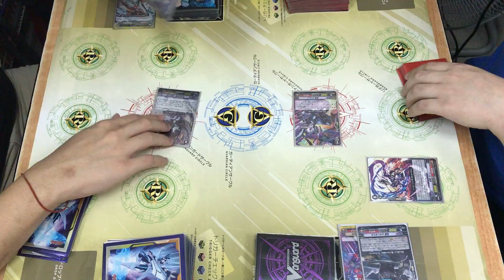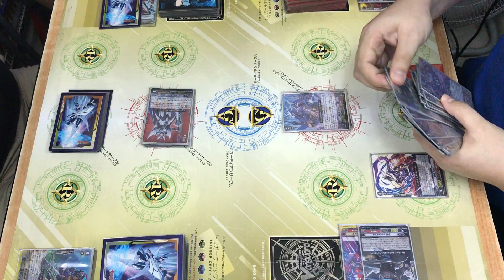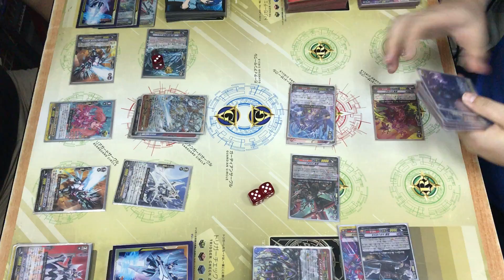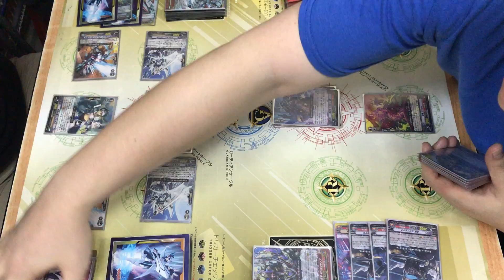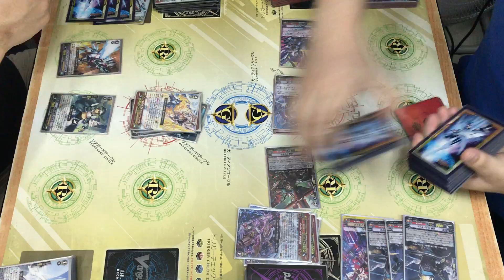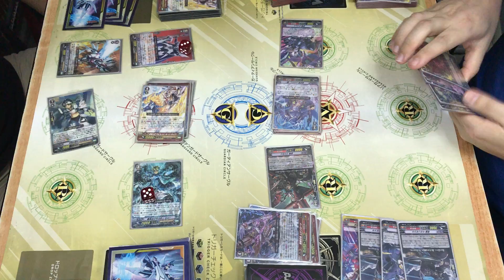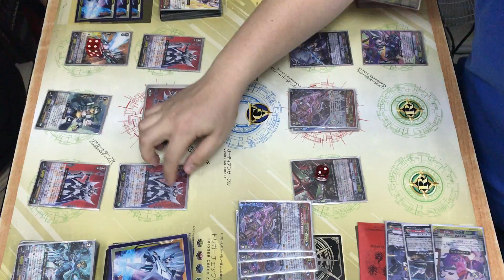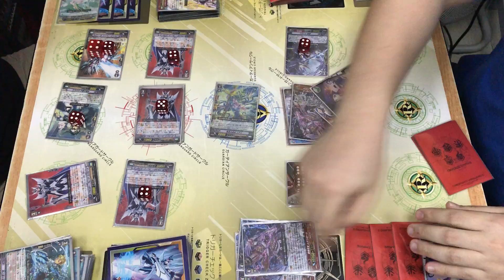Cardfight Vanguard: Blaster "Exceed" VS Shiranui "Domination" (GBT-11)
Domination is pretty Sick!